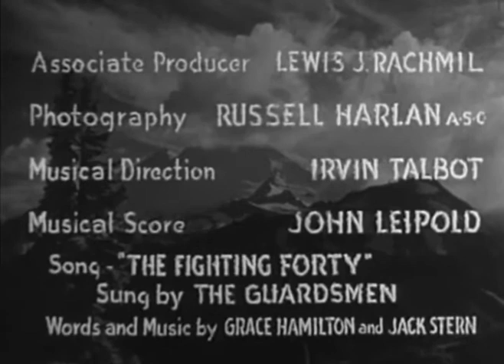37 Riders of the Timberline 1941